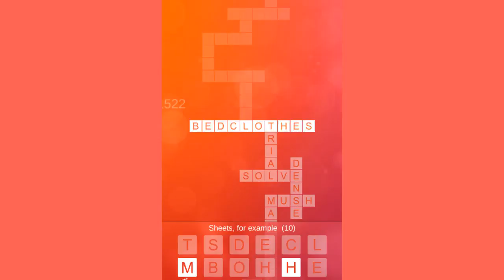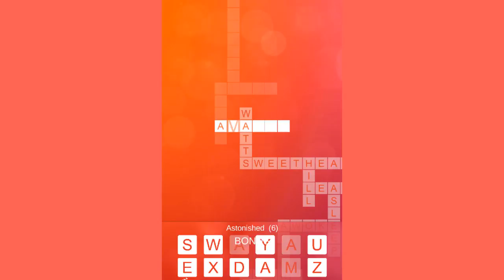Crossword Climber Level 1501 - 1550 - All Answers - Walkthrough